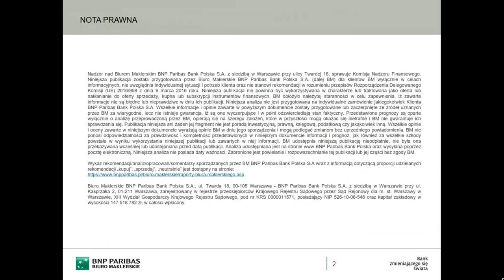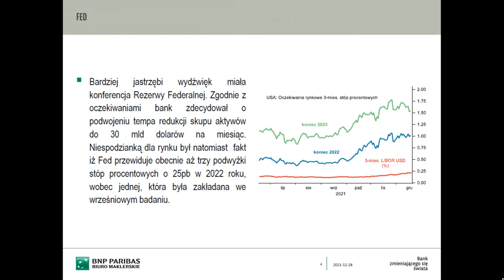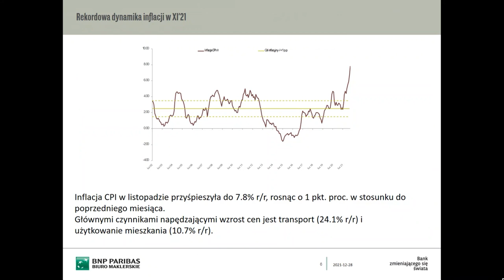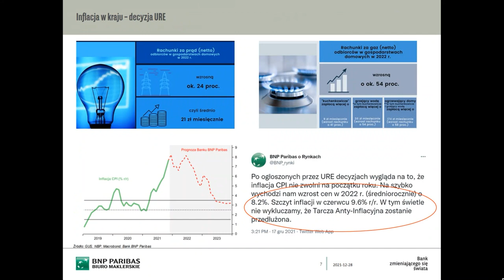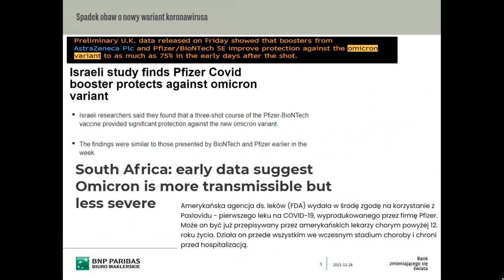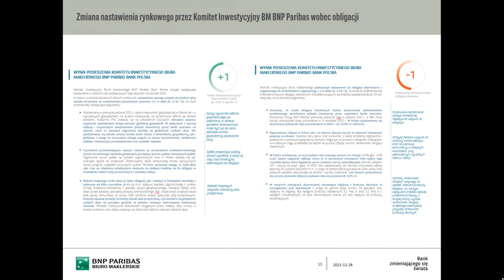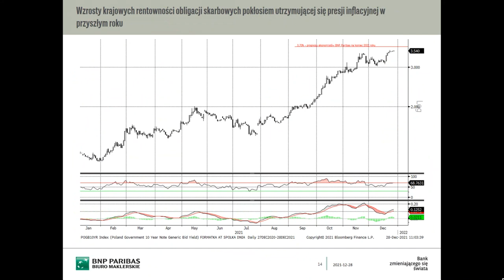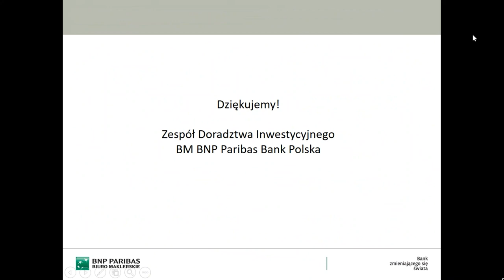Videopodcast 28.12.2021 – Podcast rynkowy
Zapraszamy do zapoznania się z videopodcastem, w którym podsumowujemy najciekawsze wydarzenia gospodarcze oraz sytuację rynkową w ostatnim miesiącu, a także przedstawiamy nasze bieżące nastawienie względem głównych klas aktywów.

Więcej podobnych materiałów oraz naszych komentarzy rynkowych znajduje się na naszej www